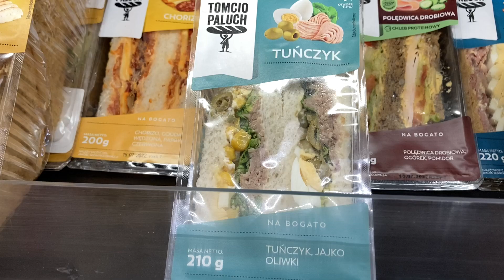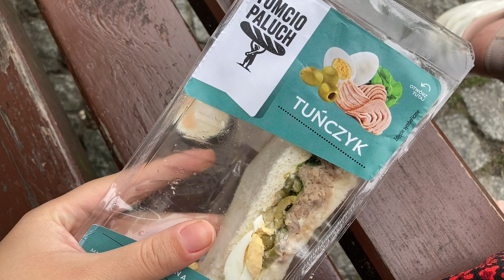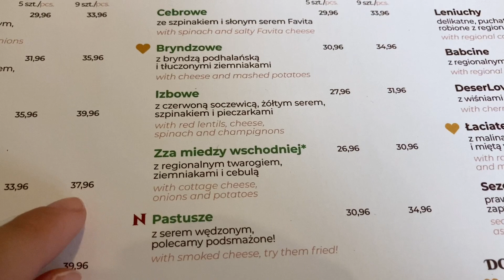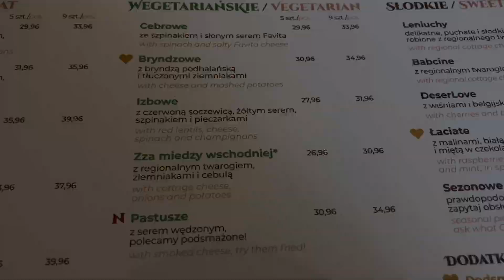Gdansk, Polonya Vlog 🇵🇱 | Gezilecek Yerler ve Tavsiyeler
Herkese selammmmm !!
Bu vlog’da tek başımayım :( Eeee insan tek olunca da habire kameraya konuşası geliyormuş gerçekten ahajajs ama merak etmeyin boş konuştuğum kısımların çoğunu kestim 😅 Polonya’nın güzeller güzeli şehri Gdansk’ı benimle gezmeye hazır mısınızzz ?? Gezilecek yerler, yenilecek yemekler… Hepsi burada 💃 İyi seyirler 💓